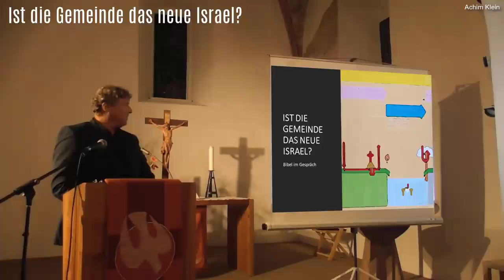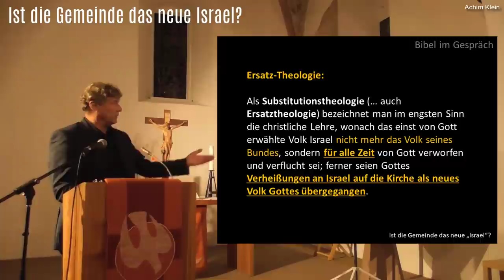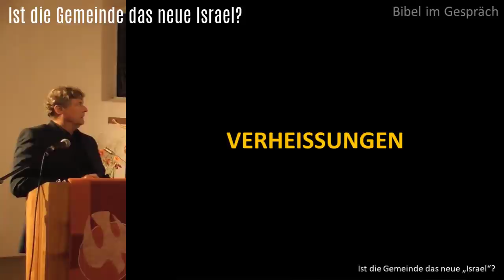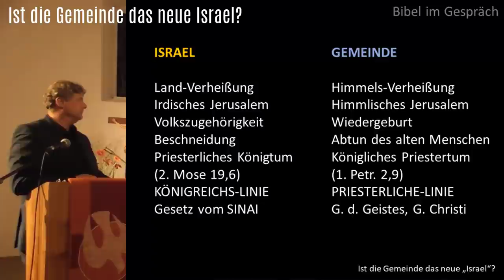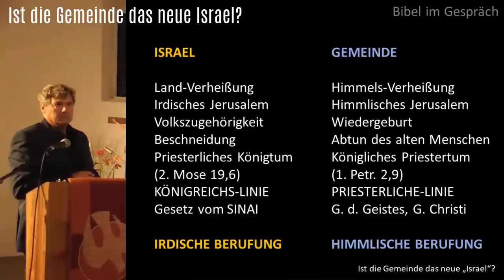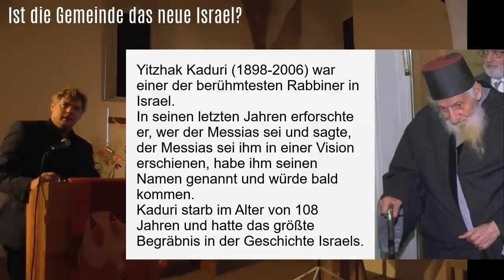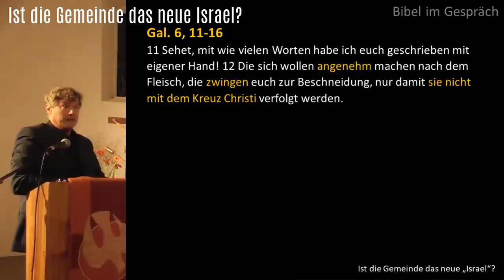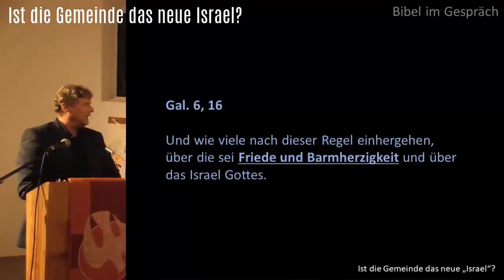Ist die Gemeinde das neue Israel?